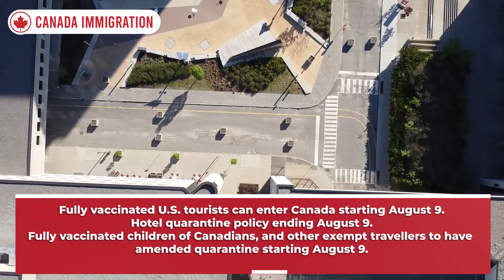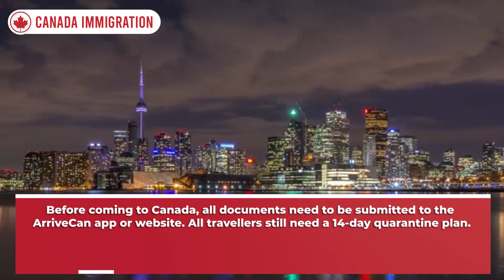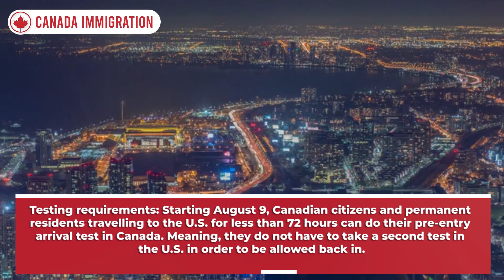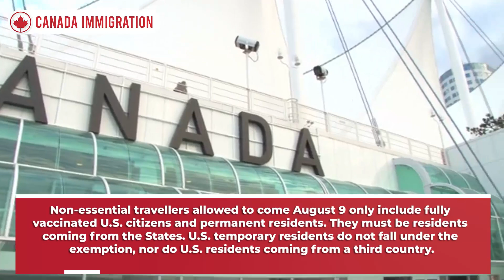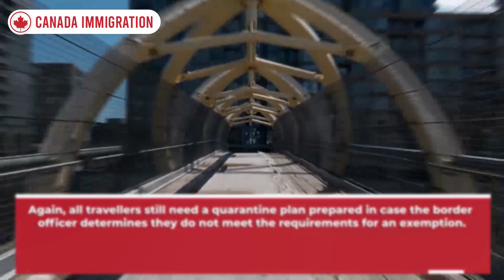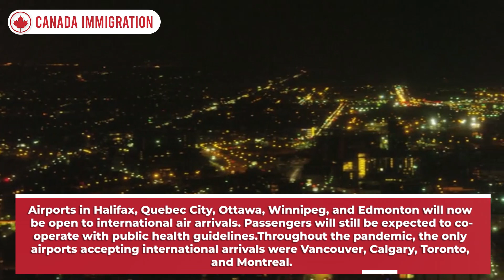Good News : US Canada Border Reopening for fully vaccinated Americans | Canada Immigration News 2021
The next phase of Canada's border reopening begins in August for U.S. tourists and September for tourists from all other countries.

Related Query : us canada border,canada,us border,us border crisis,canada border,canada us border,canada us border reopening,border,canada travel restrictions,canada travel ban,canada travel ban update,canada immigration news,us immigration news,immigration,us immigration,us canada border reopen,reopen,border restrictions,cbc news,cbc,global news,Canada,border reopening,fully vaccinated travellers,vaccinated Canadians,vaccinated Americans,vaccinated travellers //